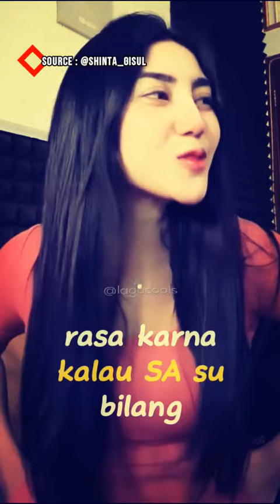SHINTA GISUL - KARNA SU SAYANG